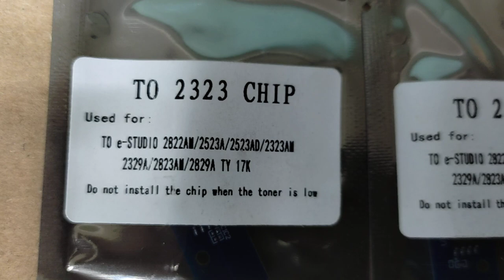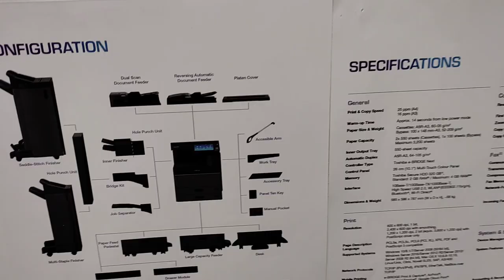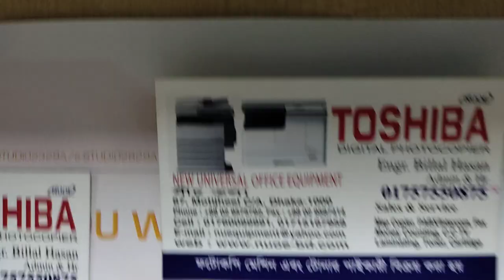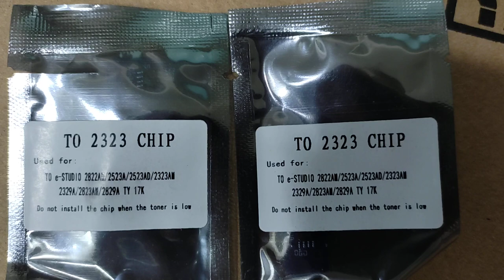Toner Chip T-2323C For Toshiba e-STUDIO 2523a,2523ad,2323am,2823am,2829a,2822am, NUOE 01757550875